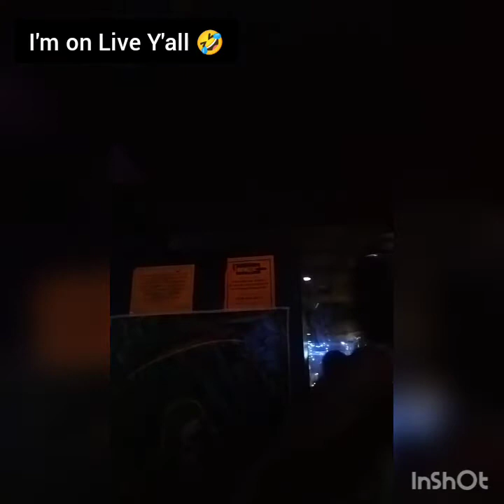GRWM STRIPPER VLOG | A DAY & NIGHT IN MY STRIPPER LIFE | MEET MY NEW SUGAR DADDY 🤑 ALERT